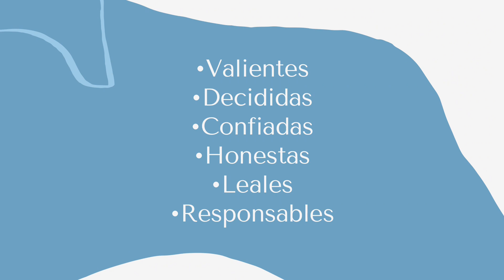Significado Del Nombre Valery